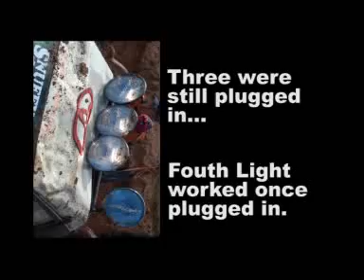Lightforce surives the 2010 Riverland Challenge!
Check out the way these lights survive this spill at the 2010 Riverland Challenge at Barmera!